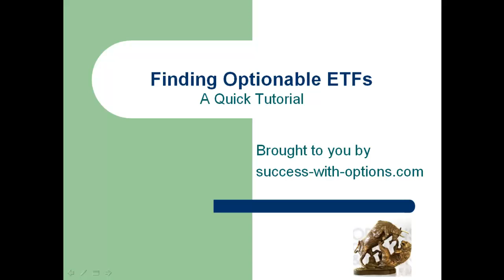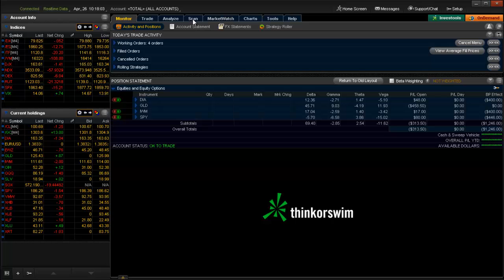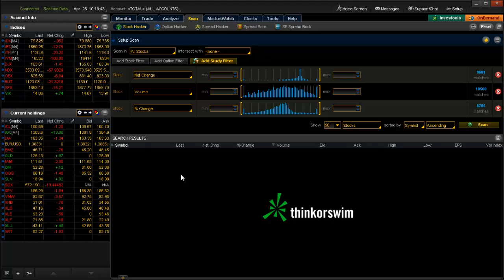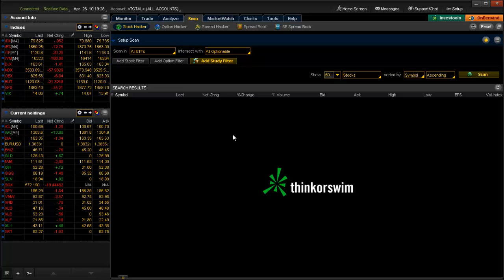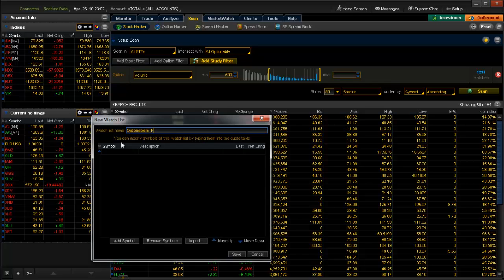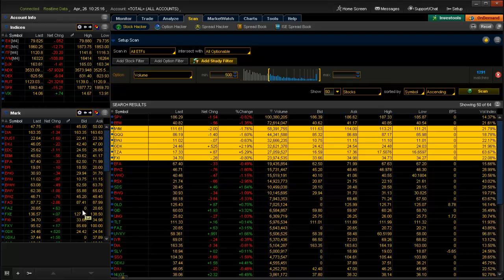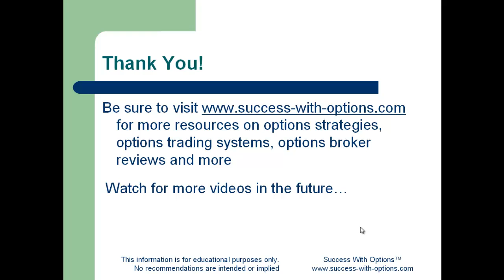Finding Optionable ETFs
This video demonstrates how to use the thinkorswim platform by TDAmeritrade to locate and build a watchlist of optionable ETFs based on minimum option volume